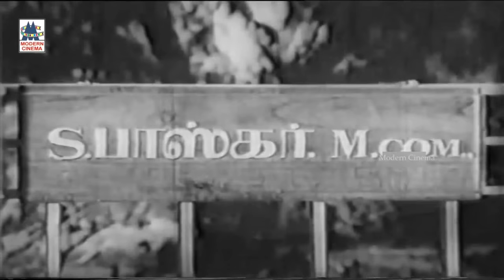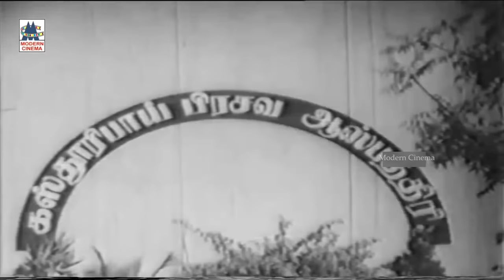Puguntha Veedu movie செந்தாமரையே போன்ற இனிய பாடல்கள் நிறைந்த AVM.ராஜன்,லெட்சுமி நடித்த புகுந்தவீடு4K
Avm Rajan , Ravichandran , Laxmi , Chandra kala